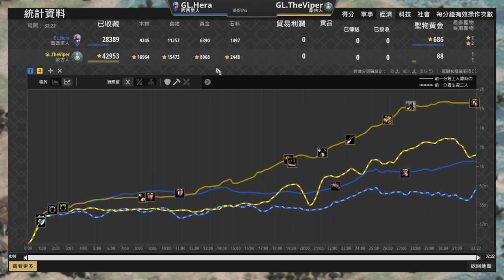【世紀帝國2決定版】Viper蒙古前置馬廄衝車快攻！連世界冠軍Hera都檔不住的快攻轉經濟型戰術！｜西西里 vs 蒙古